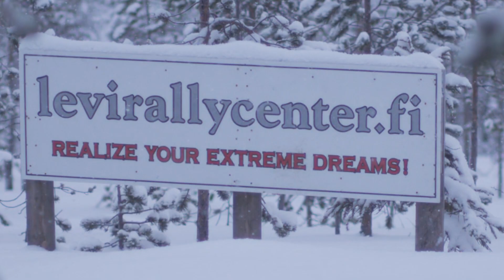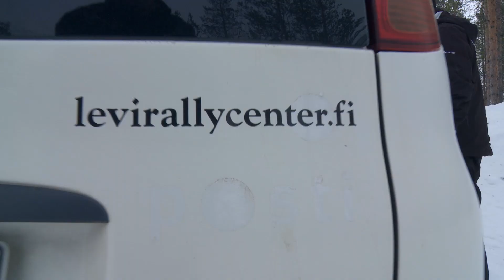LEVI RALLY CENTER - REALIZE YOUR EXTREME DREAMS!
Levi Rally Center's latest action full video.
Lots of cool driving and fun moments from winter 2012.